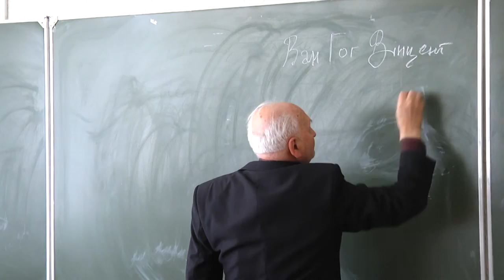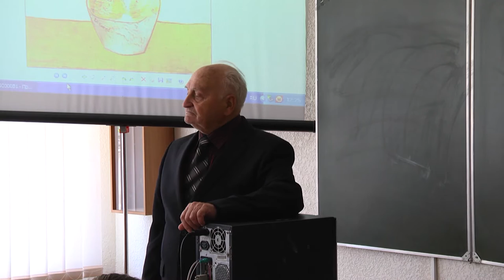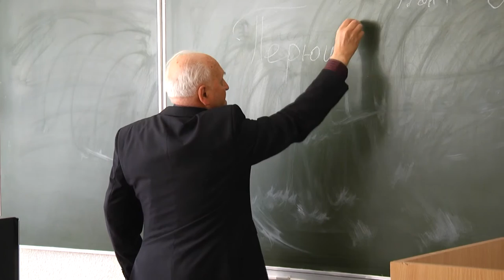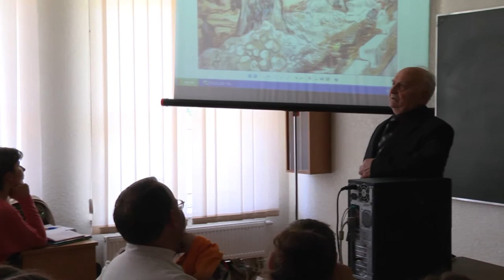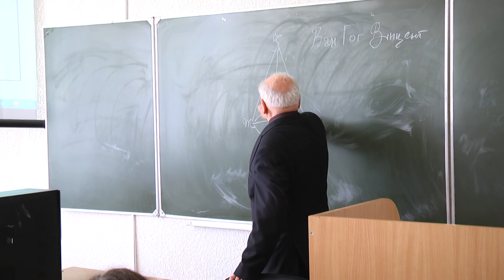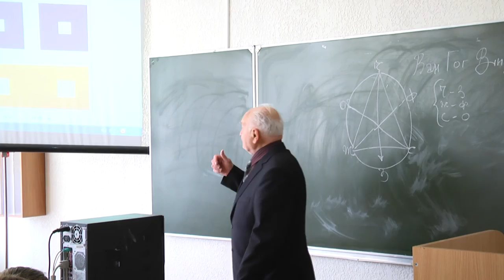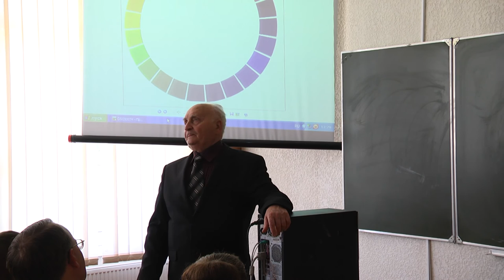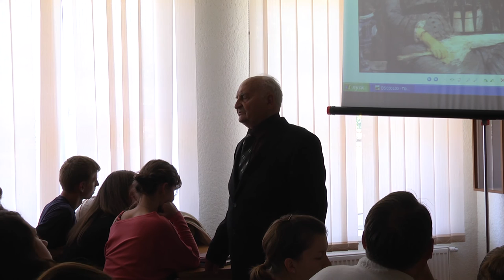Лекція 4. Імпресіонізм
Четверта лекція визначного українського мистецтвознавця Володимира Освійчука звернена до проблем трансформації західноєвропейського мистецтва кінця 19 століття, яке позначилося переходом від усталених академічних традицій в живописі до виникнення нового стилю -- імпресіонізму, представники якого не лише зламали усталені правила написання картин, але й дали поштовх до виникнення абсолютно нових стильових форм та образів  в мистецтві. Професор Освійчук особливу увагу приділяє творчості постімпресіоністів Вінсента Ван Гога та Поля Сезана, аналізуючи специфіку їхніх картин, манеру виконання та символіку використаних кольорів. Дана лекція вчить розпізнавати та цінувати справжнє мистецтво без якого неможливе повноцінне життя будь-якої особистості.

У Національному університеті «Острозька академія» 26-27 вересня відбулися лекції українського мистецтвознавця Володимира Овсійчука. У творчому доробку мистецтвознавця понад 135 наукових праць, з них 15 монографій.